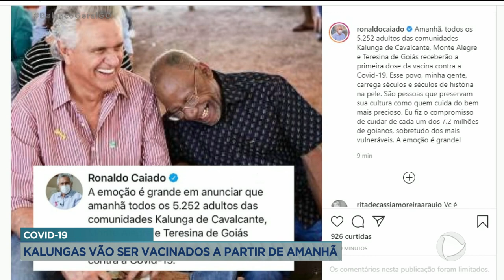SÓ GOIÁS QUE TEM: RIOS, CACHOEIRAS E SERRAS NO CORAÇÃO DO ESTADO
É COM MUITO ORGULHO QUE A RECORD TV GOIÁS ESTREIA HOJE O QUADRO "SÓ GOIÁS QUE TEM". TODAS AS QUINTAS-FEIRAS, VOCÊ VIAJARÁ CONOSCO, AQUI, NO BALANÇO GERAL, PARA CONHECER AS MARAVILHAS DO NOSSO ESTADO. E COMEÇAMOS COM UMA SÉRIE DE TRÊS REPORTAGENS SOBRE A MAIOR COMUNIDADE QUILOMBOLA REMANESCENTE NO PAÍS. SÃO OS KALUNGAS. UM POVO DESCENDENTE DE AFRICANOS FUGIDOS DA ESCRAVIDÃO NA ÉPOCA DO BRASIL COLONIAL. ATÉ HOJE VIVEM DE FORMA SIMPLES, MAS EM UM DOS MAIS DESLUMBRANTES PATRIMÔNIOS NATURAIS DE GOIÁS. ENTRE AS BELEZAS, RIOS... CACHOEIRAS... SERRAS... E UMA VEGETAÇÃO PRATICAMENTE INTOCADA...  UMA DAS GRANDES JOIAS DA CHAPADA DOS VEADEIROS. E, AGORA, CONVIDO TODOS VOCÊS A EMBARCAR NESSA VIAGEM. PORQUE TUDO ISSO... SÓ GOIÁS QUE TEM.